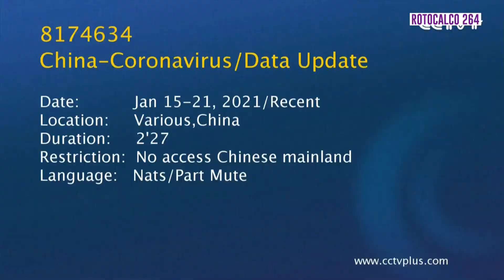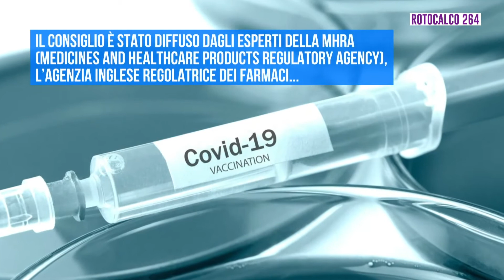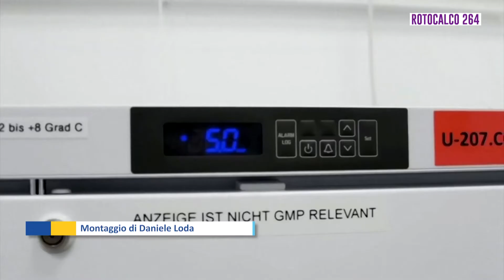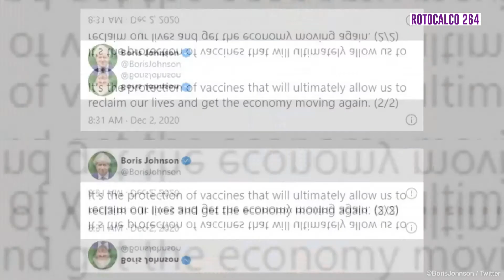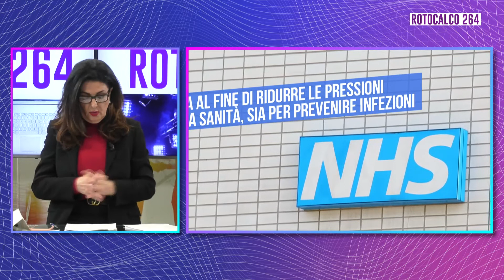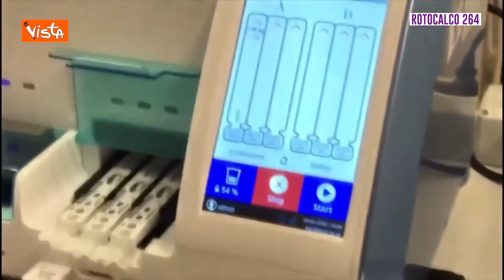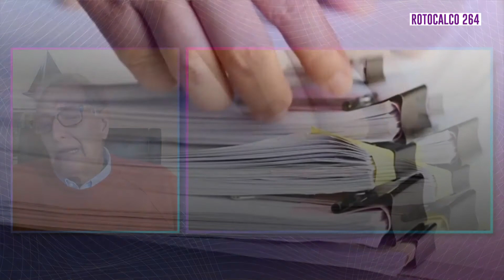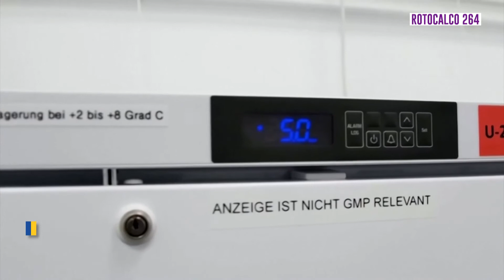ROTOCALCO 264 - 30 Gennaio 2021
1)ore 19-19,30 prof. Ermanno Greco  esperto in medicina della riproduzione su fecondazione assistita e Covid
2) ore 19,30-20 on. Luciano Ciocchetti su “ il giusto sentiero” in politica,ultimo suo libro.
3)ore 20-20,30 avv.to Edoardo Polacco su norme e divieti in epoca Covid
4)ore 20,30-21 prof. Guido Rasi , ex direttore EMA e docente in  microbiologia Univ. Tor Vergata,su vaccini e Covid.
5) Antonio Arabia, giornalista.